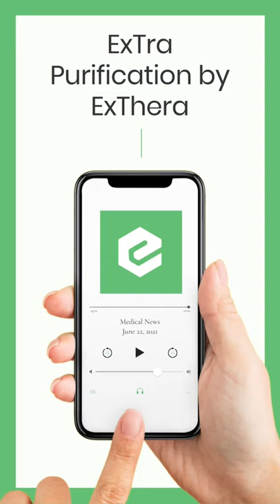June 22 | Weekly Medical News | Florida Red Tide | Recalling Ventilators | Blood device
We bring you your weekly medical news update!

Topics in this video:
Philips Recalls Malfunctioning Ventilators
West Florida’s Red Tide
ExThera’s blood purification device

Like these videos? Our podcast, called The Bandage, can be found wherever podcasts are played.